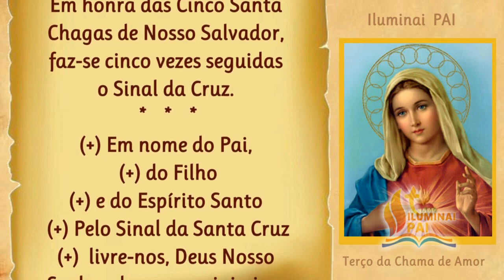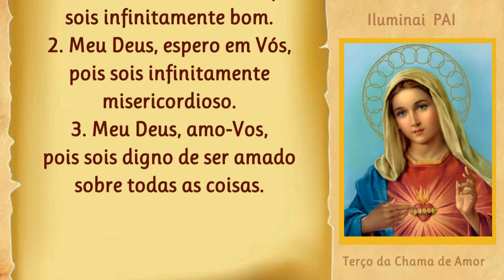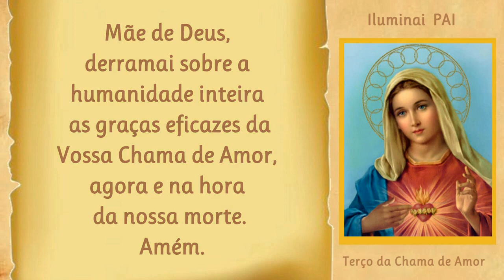09/04/2023 Terço da CHAMA de AMOR do Imaculado Coração de MARIA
Este terço foi ensinado nas aparições de Eisemberg, a Elisabeth Kindelmann, viúva, mãe de seis filhos, e falecida na Hungria em 1985.
Ela, desde 1956, teve muitas Aparições da Mãe de Deus e de Nosso Senhor Jesus Cristo, que prometeram que todos aqueles que espalhassem a chama de amor do Imaculado Coração de Maria  Santíssima no mundo, teriam impresso um 'selo' no coração . Os marcados com este 'selo' serão salvos, e povoarão os Novos Céus e a Nova Terra.
Ajudai-me, dizia Nossa Senhora, para que muitos conheçam a minha Chama de Amor!

📢  EVANGELIZE CONOSCO!

 Iluminai PAI